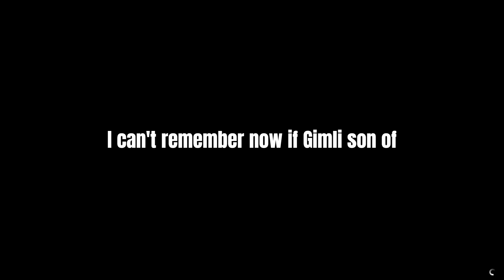What HIGHLY ILLEGAL Thing Happened At Your High School ?